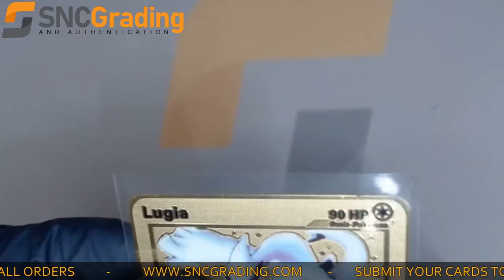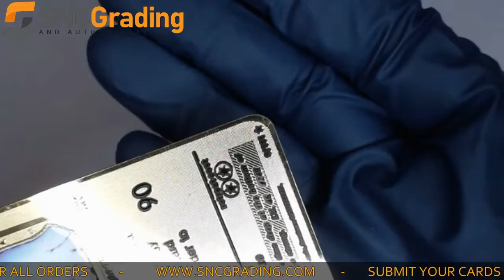SNC Grading: 1999 Pokémon Custom Lugia #9 1st Ed. Gold Metal Card Card Review (1619705725135)